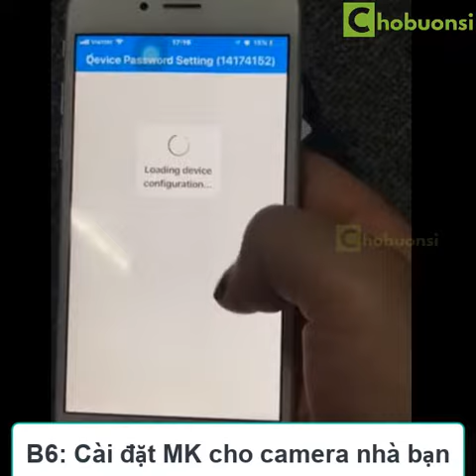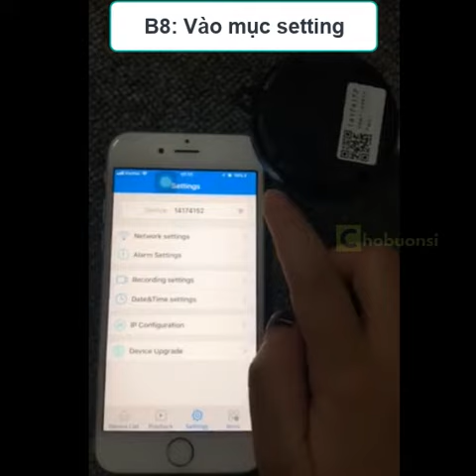Hướng dẫn sử dụng Camera V380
Nếu có thắc mắc quý khách để lại câu hỏi và số điện thoại, bộ phận kỹ thuật chúng tôi sẽ liên lạc lại ạ!
Cảm ơn quý khách đã mua hàng!
Chúc quý khách một  ngày tốt lành!